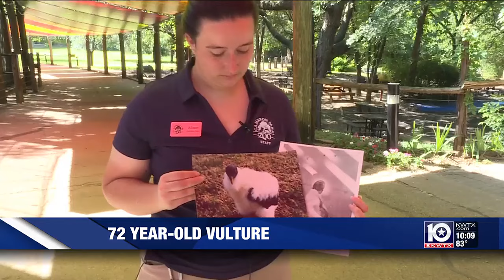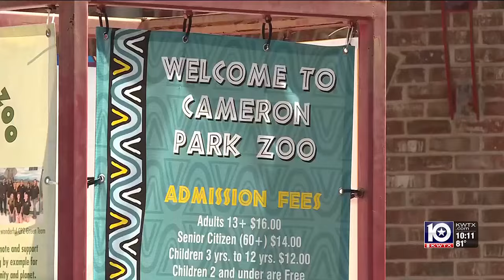Cameron Park Zoo home to oldest king vulture in the world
(KWTX) - The Cameron Park Zoo is home to animals of all different species and ages, but one that stands out is Vivian the king vulture.

Not only is she the only one of her species at the Cameron Park Zoo currently, she’s also one of the oldest animals they have.

According to Allison Wirt, one of her keepers, Vivian has now been in Waco for 57 years, but she was already fully grown when they got her.

“She arrived back in 1967… but her estimated age is she was born in 1952,” Wirt shared.